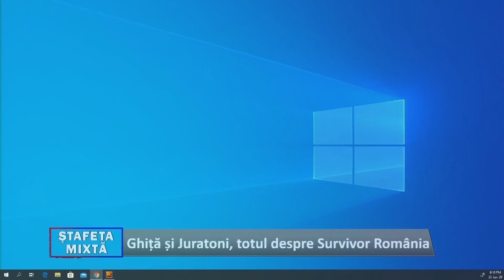Stafeta mixta - Ghita si Juraroni, totul despre Survivor Romania